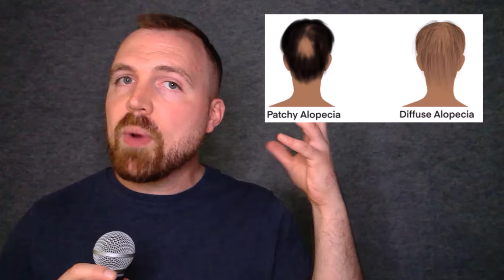The Chris Rock-Will Smith Slapping Incident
The only moment NOT covered in this video is the one everybody knows. Here's Will Smith's now infamous line immediately after the smackaroo: